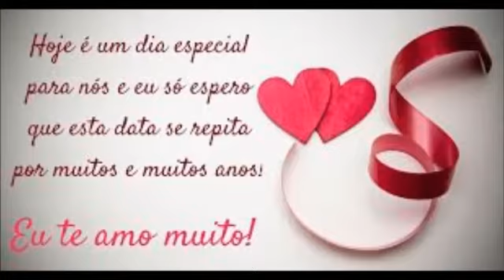13 de agosto de 2020